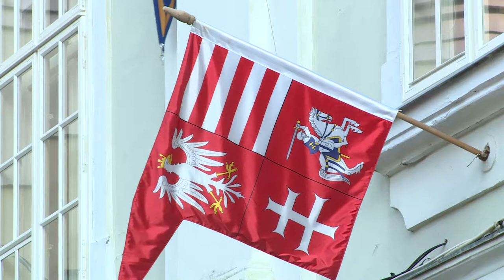180806 Art Cafe